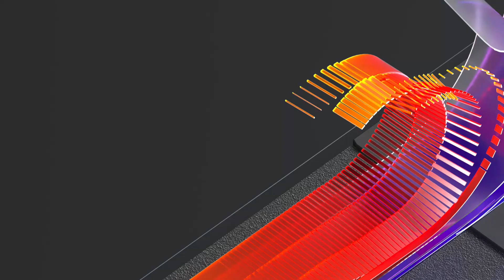IoT at Microsoft Build 2020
Don't miss connecting with the IoT team at Microsoft Build 2020